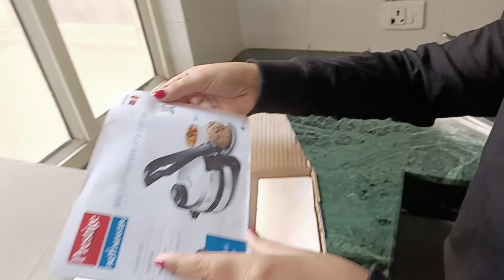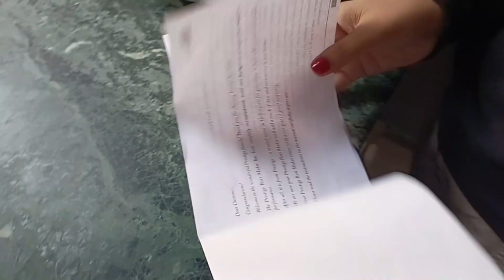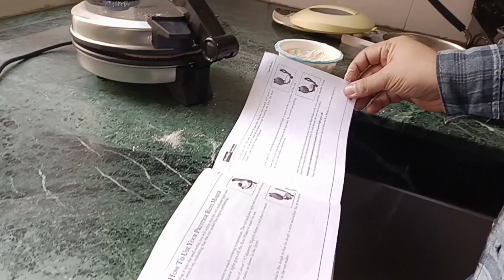अब तो शायद रोटी बनाने की भी झंझट खत्म ManikFamilyVlogs / Reetu home style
Hi Friends,
We Full Family travel across lot of places & share our experience with you.

अब तो रोटी बनाने की भी जंजट खत्म/ manik family vlog/ Reetu home style

Thanks,
Manik Sharma
Manoj Sharma
Reetu Sharma